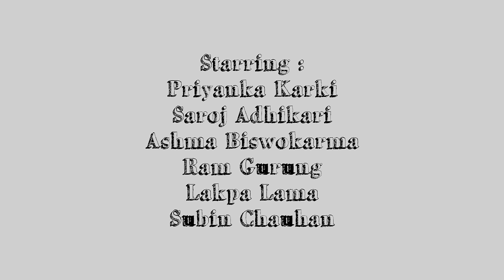Cartoonz Crew Nira Dance Featuring Priyanka Karki (EXCLUSIVE)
CARTOONZ CREW PRESENTS PURANO DUNGA SONG NIRA FEATURING PRIYANKA KARKI

CHOREOGRAPHY: Cartoonz Crew
STARRING: Priyanka Karki, Saroj Adhikari, Ashma Bishwokarma, Ram Gurung, Lakpa Lama, Subin Chauhan
DIRECTION/CONCEPT: Saroj Adhikari
CINEMATOGRAPHY: Amar Maharjan
EDITING: Nimesh Shrestha
PRODUCTION MANAGER: Raj Kumar Rai
ASSISTANT CAMERA: Rujesh karmacharya
COLORIST: Sanjeev Ratna Shakya